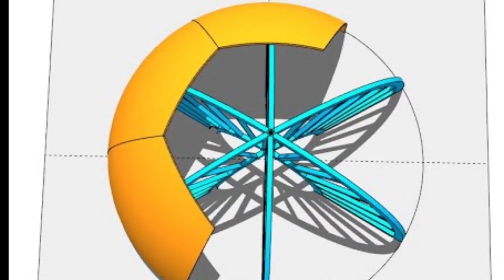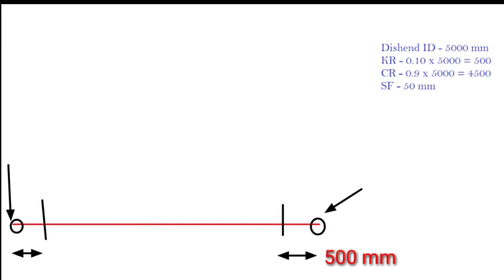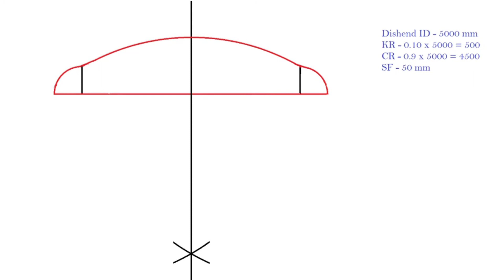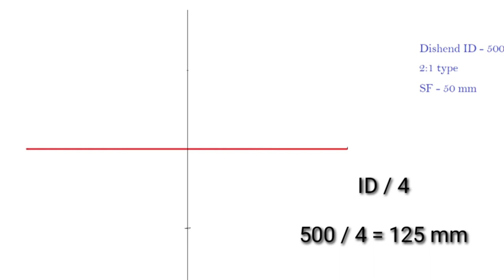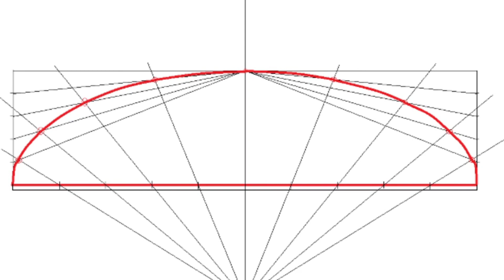Torispherical and 2:1 dishend ka layout marna sikhen